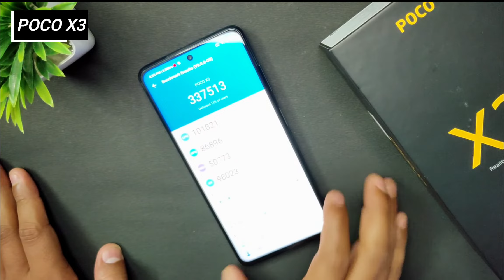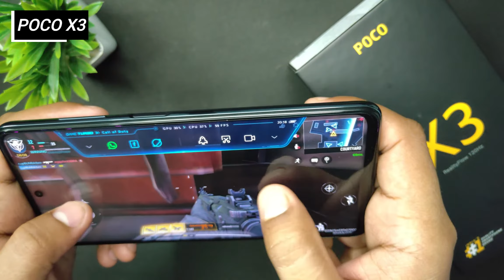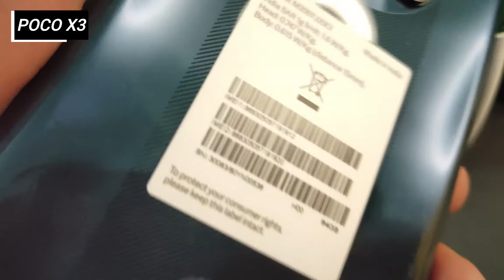POCO X3 Unboxing and Detailed Review| Camera, Charging Test⚡⚡⚡ | Should You Go for It @13499 🔥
POCO X3 Detailed Review with Charging Test | Should You Go for It @13499

I hope this video was Useful for you and you liked it, if you did press the thumbs up button.
Cheers
Tech Abbot